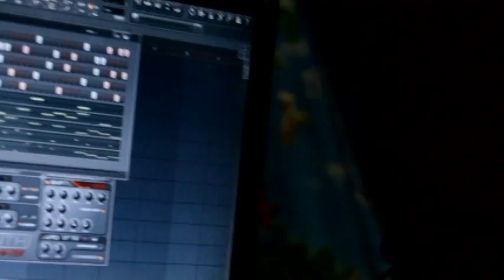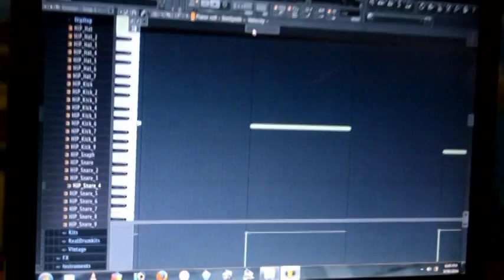Studio Session (Prod. Dre Carter)